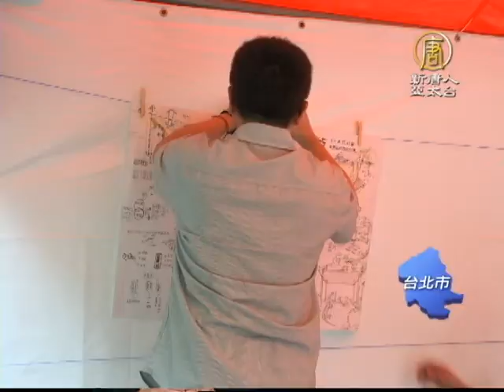【新唐人/NTD】當家具遇上公園 打造創意主題公園｜文昌家具街｜通化夜市｜通化公園｜101｜建築師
如果在公園裡面出現一張舒適的沙發，或是上一盞浪漫的檯燈，會是怎麼樣的氛圍呢？台北市文昌家具街發展促進會理事長劉松雄及陳明城建築師，希望將文昌家具街的在地特色與公園結合，進行通化公園改造競圖比賽。